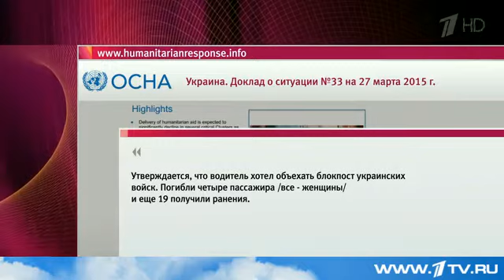02.04.2015 В ООН вырос рост числа жертв среди мирного населения